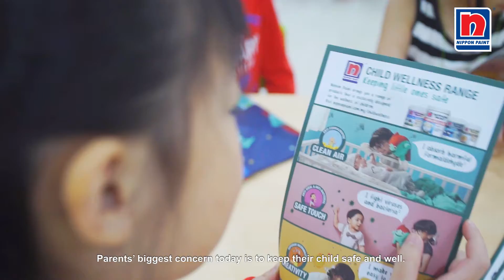Parenthood X Nippon Paint- Wellness Campaign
Parenthood and Nippon Paint distributes Wellness bags to about 5000 children in schools around Malaysia to spread awareness about health and wellness.